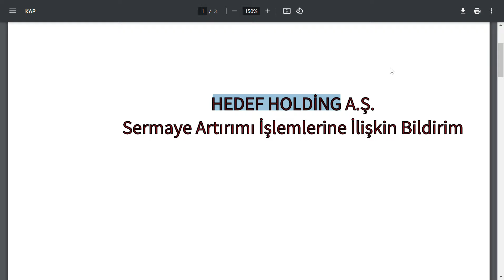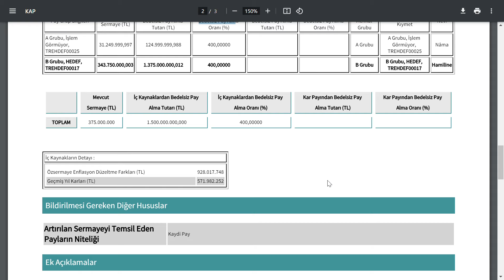ŞİRKETTEN %400 BEDELSİZ SERMAYE ARTTIRIMI KARARI | PEKİ NE ZAMAN ? BİST BORSA HİSSE PARA COİN KÂR